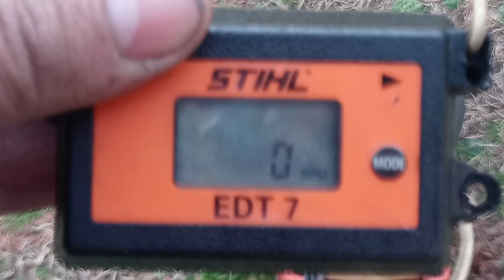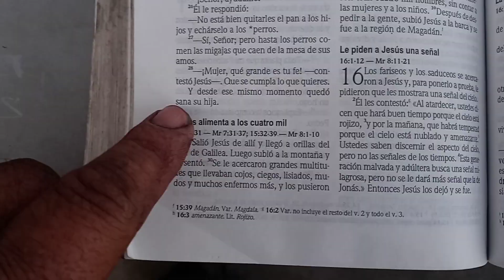RDMJ. ELIMINANDO CHUPES DE AIRE PEQUEÑOS CON REGULACION DE CARBURADOR HUSQVARNA 55